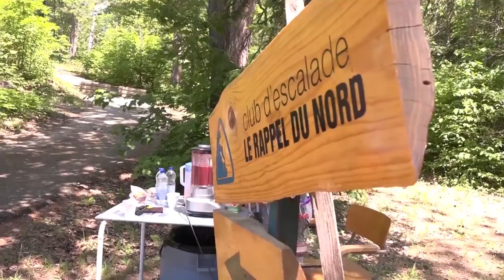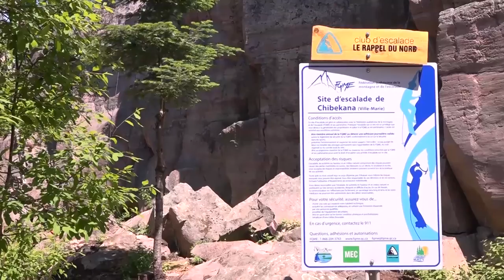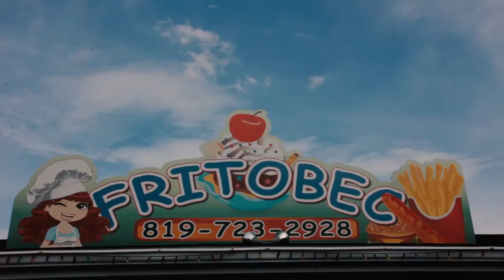100% Témis - Émission 3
Ce soir à 100% Témis :
Tanya Neveu rencontre Robin-Pierre Bergeron et Mélissa Cardin, qui pratiquent l'ostéopathie et la physiothérapie, on parle de l'école de hockey Sasha Guimond avec ses fondateurs, Mathilde Mantha nous offre une chronique littéraire et on vous présente un reportage dans lequel notre animatrice s’initie à l’escalade! En musique, la Clef des chants!